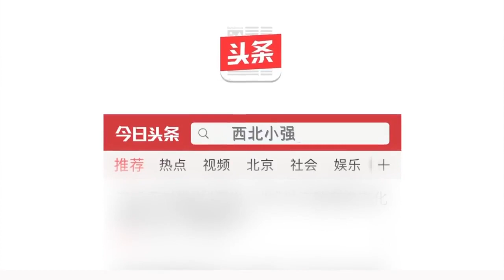农村妈妈自制抽蒜薹神器，速度超快，只要一根竹子，大家用过吗